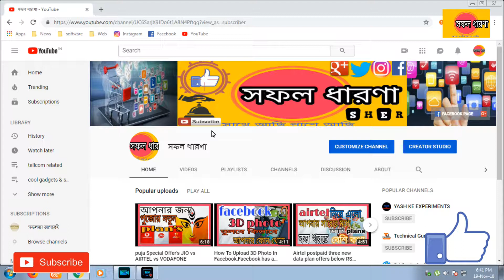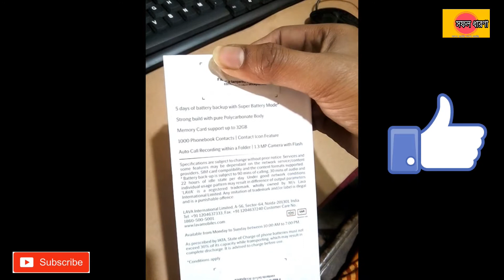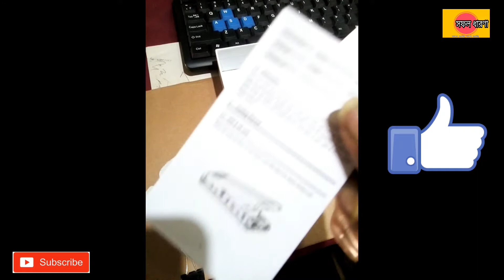UNBOXING Lava Prime Z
6.1cm (2.4") QVGA display
Premium design with 3D front glass
Money Back Challenge
5 days battery back up with Super Battery Mode
Lava Prime Z